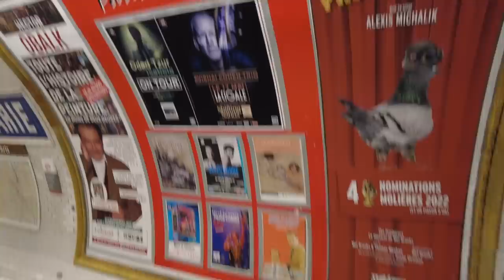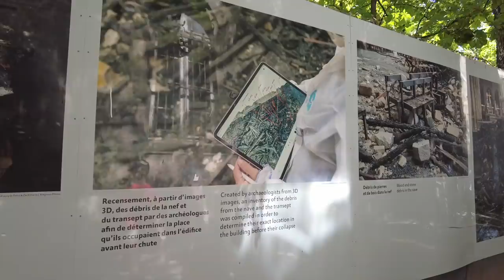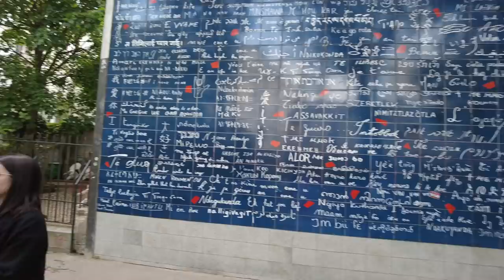ΚΑΛΕ ΠΑΜΕ ΠΑΡΙΣΙ PART 2 & ΣΥΜΒΟΥΛΕΣ ΤΑΞΙΔΙΟΥ VLOG || Vea Bak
Καλέ γειά σας , στο σημερινό βίντεο συνεχιζουμε το ταξίδι μας στο Παρίσι ! Πάμε στην Γκαλερί Λαφαγιέτ , περνάμε από την Παναγία των Παρισίων , επισκεπτόμαστε την όμορφη Μονμάρτη , φυσικά το μουσείο του Λούβρου αλλά και τον πύργο του Άιφελ την ώρα του ηλιοβασιλέματος και τέλος τους κήπους του Λουξεμβούργου!!! Επίσης σας δείχνω τι τρώω στο ταξίδι , το καλύτερο κρουασάν που έφαγα ποτέ και σας δίνω και συμβουλές αν ποτέ επισκεφτείτε το Παρίσι !!!

Αν θέλετε να βλέπετε πιο πολλά απ τη ζωή μου ακολουθείστε με και στο instagram :

Ευχαριστώωωωω, θα τα πούμε στο επόμενο βίντεο.